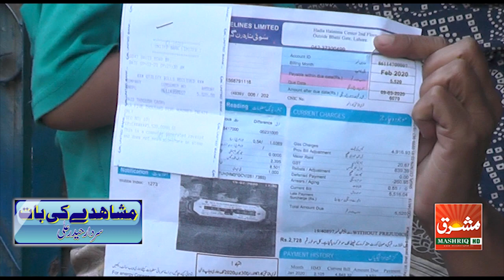overall performance of Imran Khan | we are at Zaman park Lahore| People Criticizing The current Govt